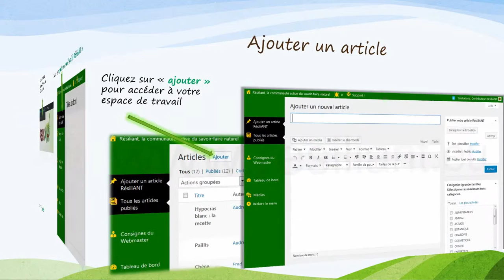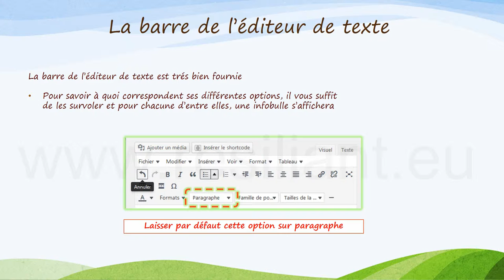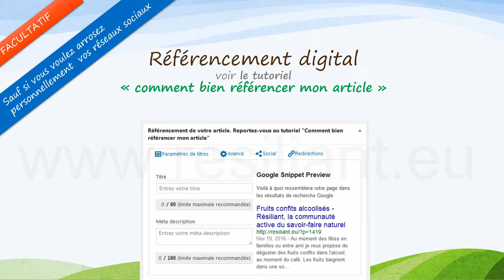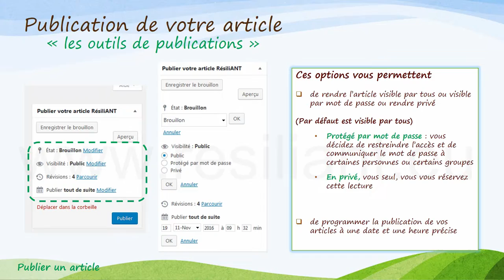Ajouter un article RésiliANT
Tutoriel destiné pour les membres de la communauté RésiliANT.